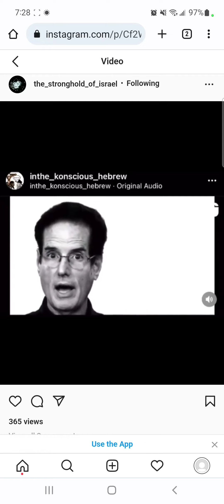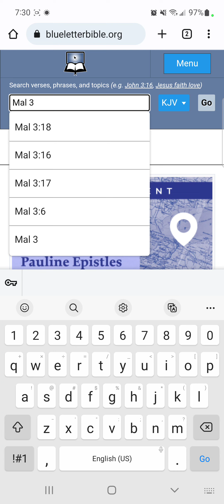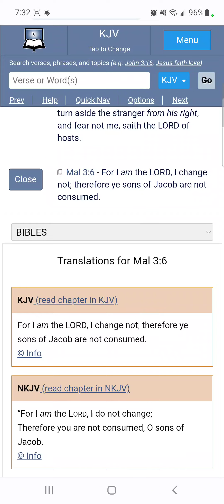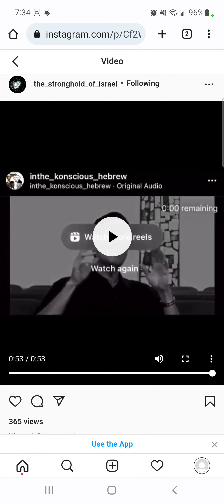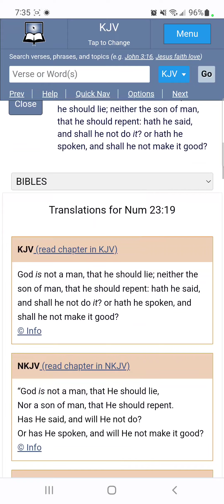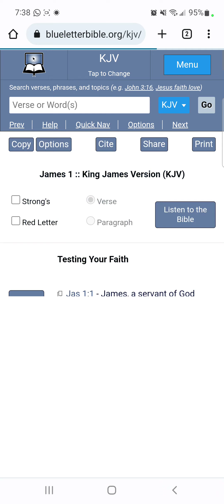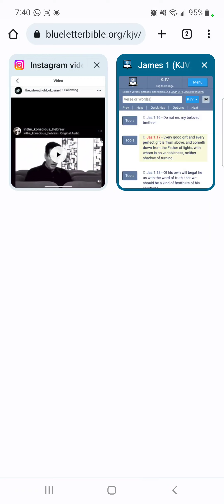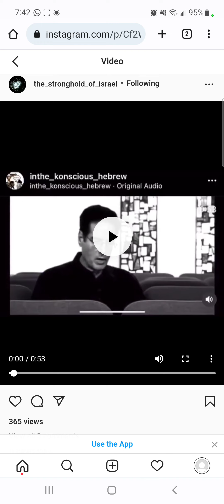Why Do Christians And Israelite-Esau Empathizers Still Try To Challenge This Fact?